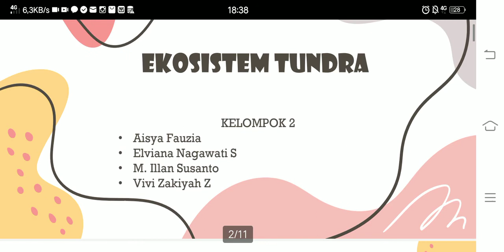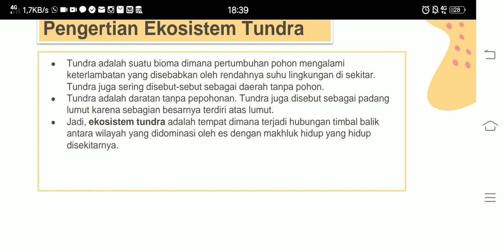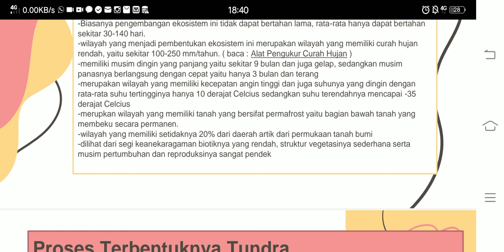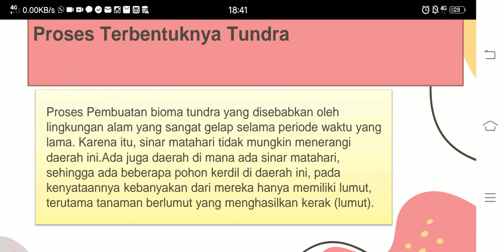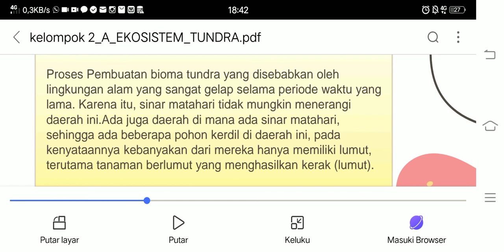presentasi kelompok 2 ekosistem Tundra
Nama : Aisya fauzia
kelas : Biologi A/4
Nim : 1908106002